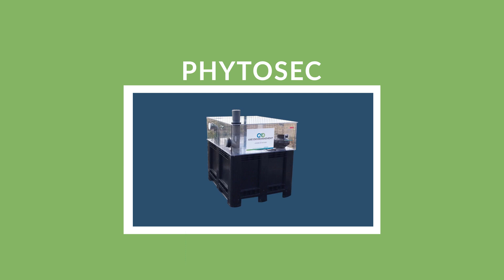Traiter ses effluents ? Découvrez comment avec le phytosec®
Procédé de traitement des effluents chargés en produits phytopharmaceutiques, par déshydratation / adsorption.

Champs d’application du procédé :

- Grandes Cultures
- Arboriculture fruitière
- Viticulture
- Cultures légumières
- Horticulture
- ZNA

Capacité de traitement annuel de 1 100 L (départements situés au nord de la Loire) à 1600 L (départements situés au sud de la Loire). Le système est déplaçable. Il peut s’installer partout.

La gestion et le traitement des effluents phytosanitaires font partie des bonnes pratiques environnementales. Elles s’inscrivent dans une démarche globale qui démarre par la préparation du chantier de traitement, le bon réglage du pulvérisateur, en passant par la création d’aires de préparation / lavage permettant la collecte des effluents phytosanitaires.
La première possibilité pour éliminer et traiter ses effluents de traitements phytosanitaires (vidange et rinçage) est de les gérer directement au champ. Ce mode de gestion est prévu et encadré dans la réglementation sur les effluents phytosanitaires (article 7 de l’arrêté du 4 mai 2017).

La réglementation autorise également d’effectuer le rinçage extérieur du pulvérisateur directement au champ, mais une fois seulement par an sur une même surface et ceci « à plus de 50 mètres des points d'eau, caniveaux et bouches d'égout, à plus de 100 mètres des lieux de baignades, piscicultures et points de prélèvement d'eau pour la consommation humaine ou animale ».

 Gestion à la ferme

Gain de temps, meilleure gestion des incidents, meilleure prévention des pollutions, limitation des descentes de tracteur… Pour un respect optimal des sols, de l’environnement, et une bonne organisation du travail, il est souvent indispensable de traiter (en complément de la vidange au champ) les effluents phytosanitaires, directement à la ferme, et ce en installant une aire de rinçage et de remplissage bien conçue. Une vingtaine de dispositifs sont agréés (avis du 30 août 2018 sur les procédés de traitement des effluents phytosanitaires reconnus efficaces).

Le traitement doit se faire à distance réglementaire des tiers et des points d’eau. Dans tous les cas, un registre de stockage et de traitement doit être tenu (nature de l’effluent, nom du produit…).  Il est également possible de déléguer le retraitement à un prestataire agréé.

Chaque exploitation a ses spécificités et réalise ses propres choix pour la vidange ou le rinçage etc. Par ailleurs les effluents phytosanitaires issus de la viticulture n’ont pas le même profil ni la même saisonnalité qu’en grandes cultures, arboriculture, céréales ou légumes. Les exploitations de fruits et légumes peuvent avoir à gérer aussi des effluents phytosanitaires de post-récolte. C’est pourquoi, chaque agriculteur doit réfléchir à un système de traitement à la fois réglementairement adapté à ses usages, mais qui soit également calibré et adapté à ses besoins.

Une règle générale est de tenter de limiter les volumes entrant dans le système de traitement. En effet, « plus le volume d'effluents générés sera grand, plus le coût de leur épuration sera élevé, comme le souligne la chambre d’agriculture du Tarn-et-Garonne. Les produits détergents, appliqués quelques minutes avant le rinçage du pulvérisateur, peuvent contribuer à réduire ce volume. De même, le nettoyage du matériel doit être réalisé immédiatement après utilisation ».

◊ Protégeons la terre et ceux qui la font vivre. ◊